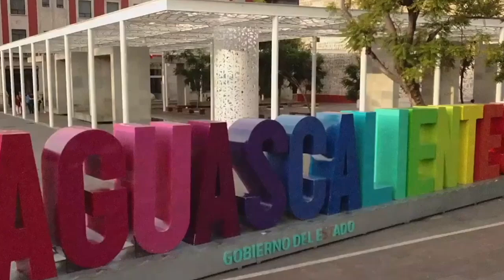Ofrece ICTEA más de mil 100 cursos para que hidrocálidos se capaciten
* Karla Espinoza, directora del Instituto de Capacitación para el Estado de Aguascalientes invita a aprender un idioma, oficio o actividad
* Francés, Alemán, Japonés, Inglés, Informática, electrónica, computación, estilismo, son los más demandados
* Costos por curso son de apenas entre 300 y 500 pesos, pero también se ofrecen becas de hasta 100%

Aguascalientes, Ags. 7 febrero 2024.- No hay pretexto para que los habitantes de Aguascalientes no se capaciten en alguno de los más de mil 100 cursos que se ofrecen en el Instituto de Capacitación para el Trabajo del Instituto de Aguascalientes, expuso la titular de esta dependencia, Karla Espinoza.
En entrevista, reveló que entre los más demandados se encuentran la enseñanza del Inglés, Francés, Alemán, Japonés, Informatica, electrónica, electricidad, montacarguista, computación y estilismo, ente otros.
Llamó a aprovechar durante este 2024 esta oportunidad, dado que además se ofrece un sistema de vinculación mediante el cual se consigue trabajo en las diferentes empresas que operan en la entidad.